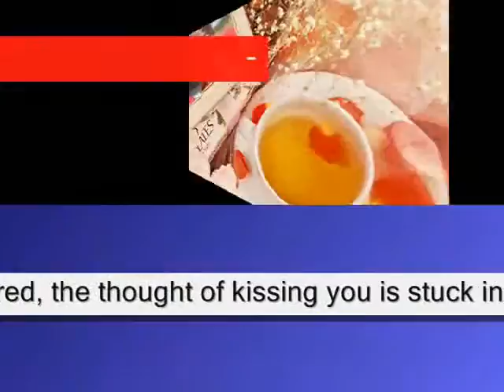so bright ,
do.
do so
Money is an excellent servant, but the host
very bad.